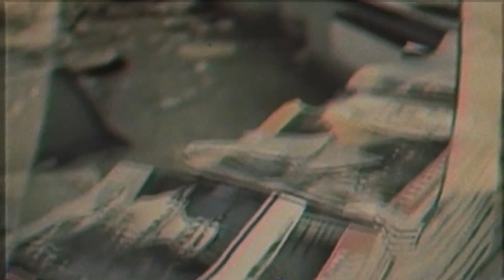ＳＡＵＲ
I know it's not the greatest video.